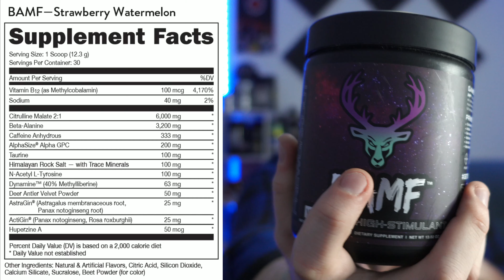BAMF PRE WORKOUT DE BUCKED UP REVIEW 🫎. | UN PRE ENTRENAMIENTO CON NOOTROPICOS.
¡NUEVO VIDEO!